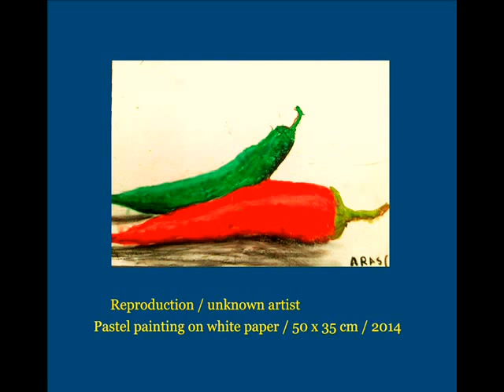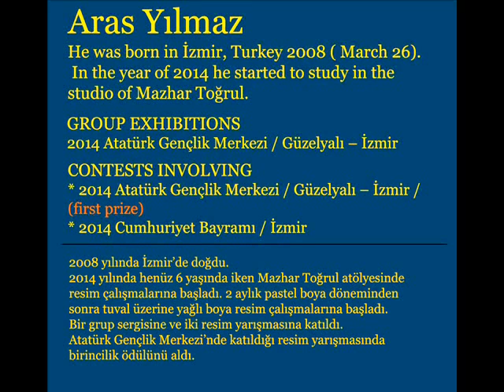SERGİ 1 0007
Aras Yılmaz 1. Dijital Resim Sergisi (2014)